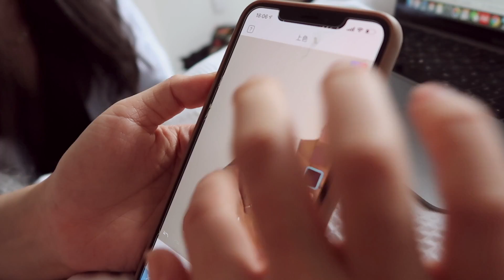惨不忍睹，这次在新西兰真的喝多了......| VLOG | 你好竹子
周日好，
发出这条推送的我，
目前正身处奥克兰机场，
刚吃完一大碗冬阴功面，
摸着肚子，等着飞机。

这是我第一次来新西兰，
被欧莱雅客户爸爸送来拍一支广告。
行程非常简单，
前两天看景，
后三天拍摄，
第六天回国。

不过不知道为什么，
vlog里没录下什么我们工作时“专业”的倩影，
倒是录了太多“不清不楚”“不三不四”的东西。
我想，
这一切可能都和J-SHA-E女团的建立有关。

J-SHA-E女团，
始建于奥克兰高街上一处民宿，
三位成员分别是，
歌唱担当Sha，舞蹈担当J，以及说唱担当E。
她们在工作中结识，
在觥筹交错间成为了朋友，
并因为共同的“文艺”爱好，
在一起“发疯”。

具体内容实在有些一言难尽
无法和大家用文字说清
都在Vlog里了，
祝大家周日快乐！